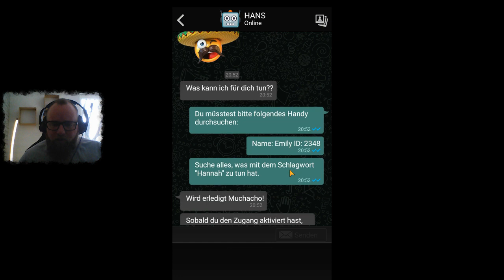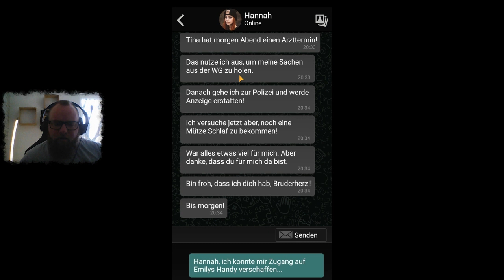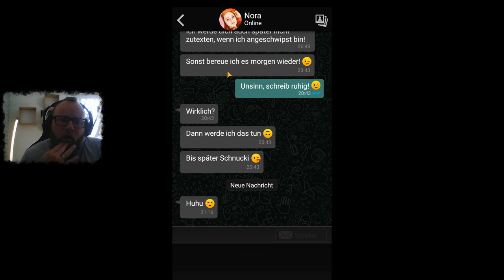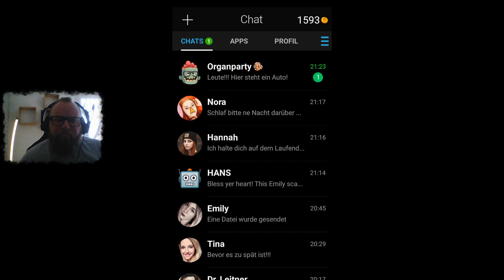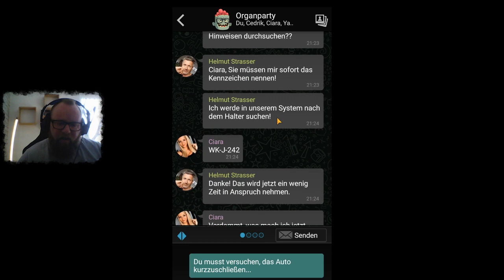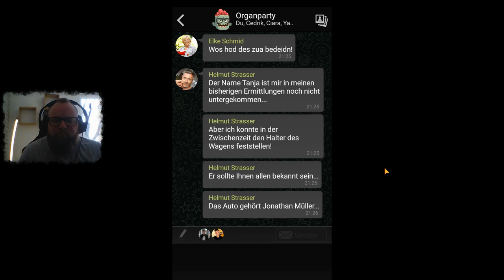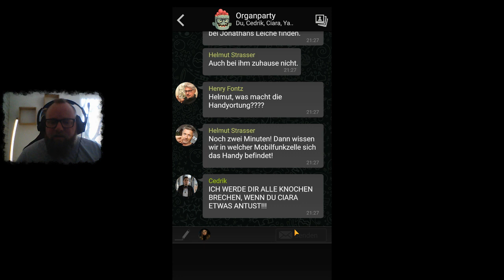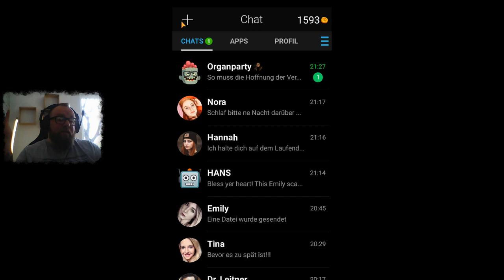THE SIGN - GHOST DIMENSION 👻 053 - Schmort in der Hölle